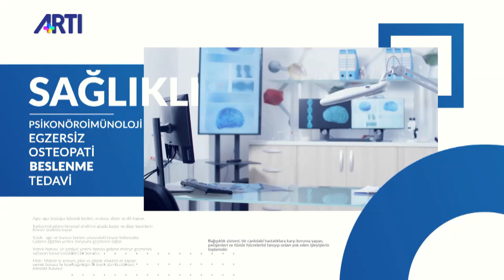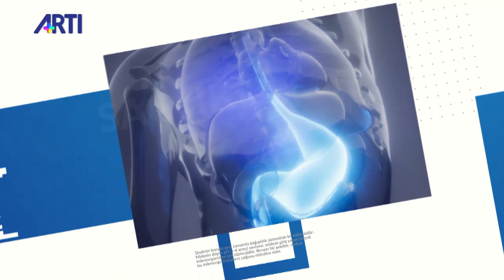İbrahim Mayda ile Sağlıklı Yaşam - Fiziksel sosyalliğin iyileştirici etkileri var mıdır?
Teknoloji bağımlılığının aile içinde ve sosyal ilişkiler üzerindeki etkileri nelerdir?
Fiziksel sosyalliğin iyileştirici etkileri var mıdır?

Psikiyatrist Dr. Elif Duygu Cındık anlatıyor.